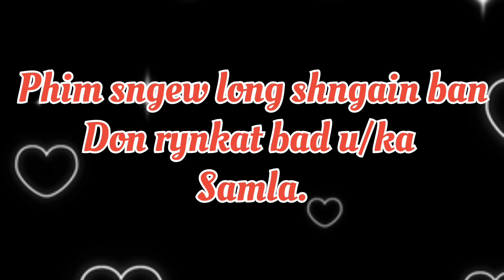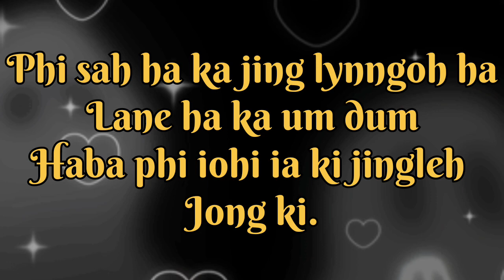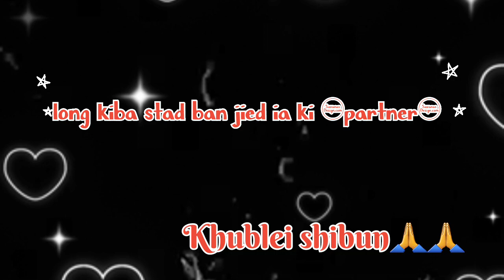Dak ka "JINGIADEI BA SNEIW" / (SIGNS YOU,RE IN TOXIC RELATIONSHIP)💔💘❌🚫❓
Ka signs ba phi don ha toxic relationship